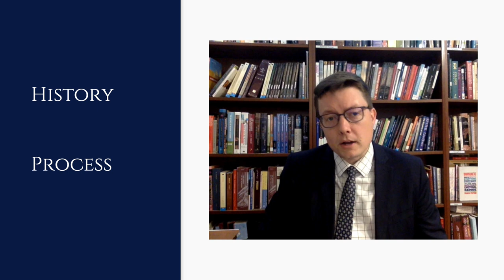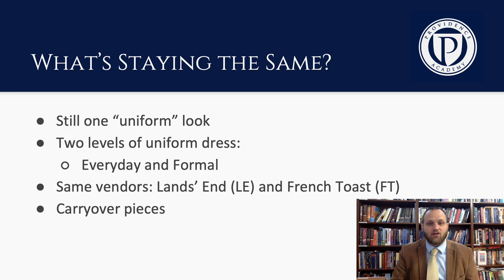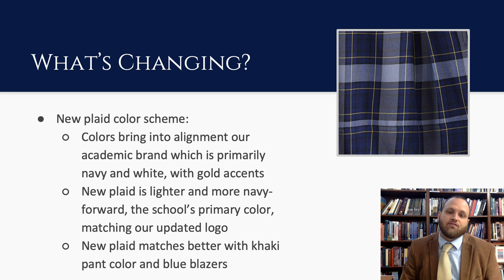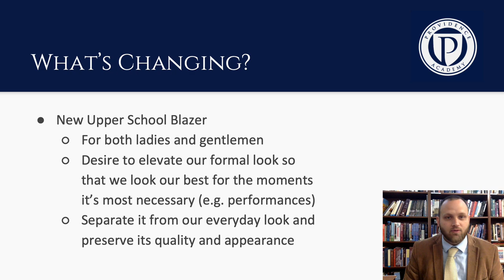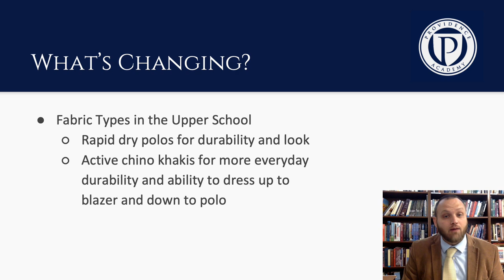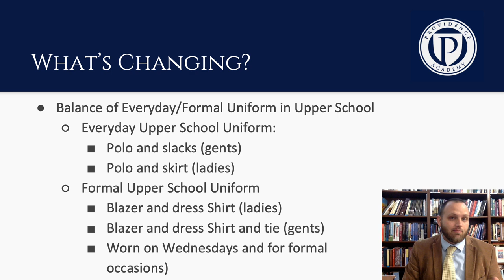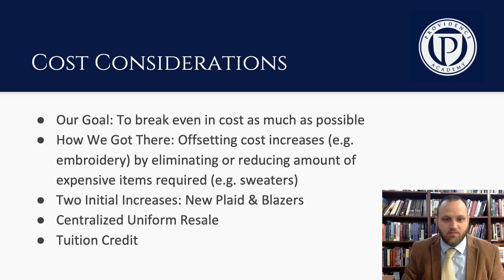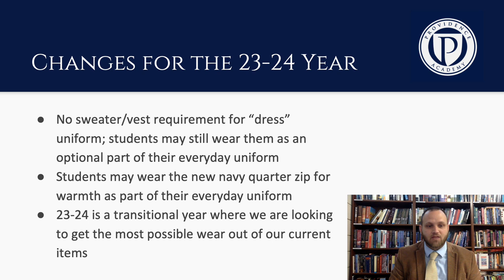Summary of the 2024-25 Uniform Revision Proposal